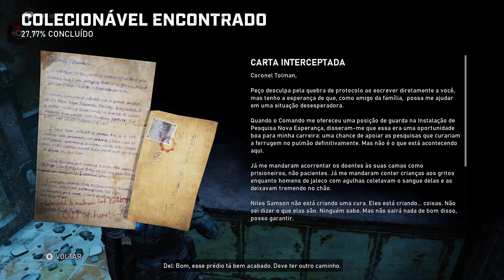GEARS 5 - Parte 3: Inferno Gelado!!! [ Xbox One X - Playthrough ]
Terceiro Episódio da campanha de GEARS 5 no Xbox One X, continuando a caça dos mistérios deixados pela saga, no vídeo de hoje vamos começar a explorar o "mapa aberto" no ato 2 e experimentar algo inédito no Gears mas com várias coisas tentando nos matar!

O acesso antecipado ao jogo foi fornecido pelo time da Xbox Brasil!